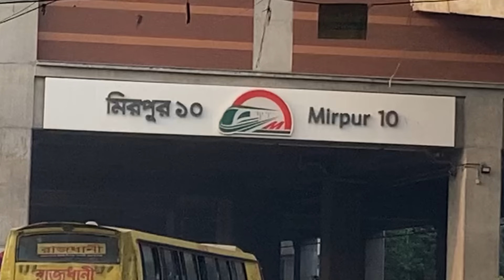বিজনেস সিরিজ ল্যাপটপ মাত্র ১২ থেকে শুরু | Used laptop lot collection | Second hand laptop price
Founder: Mr. Dipu, IT Engineer (B.Sc in ETE)

low-pricelaptop